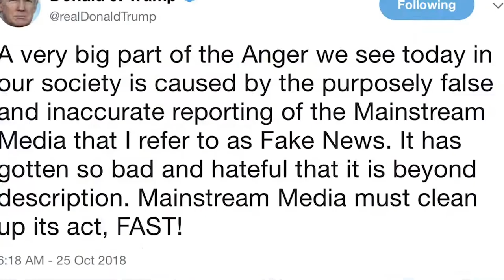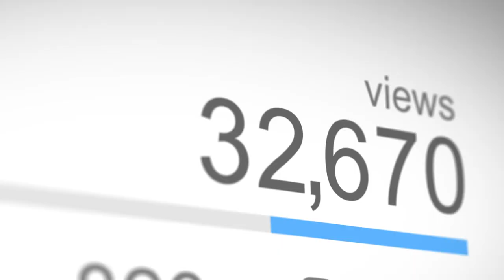Pure Golden Hour by Michelob ULTRA Pure Gold